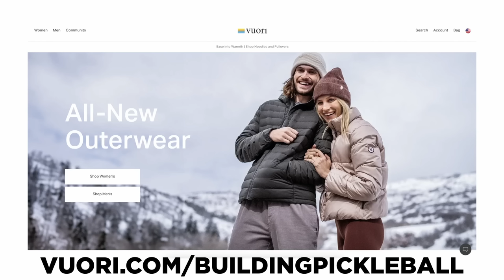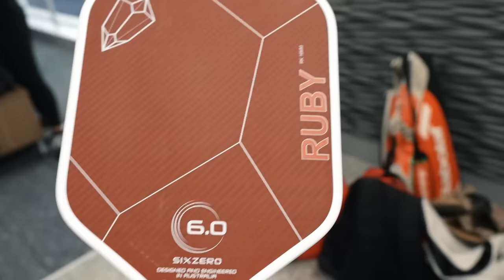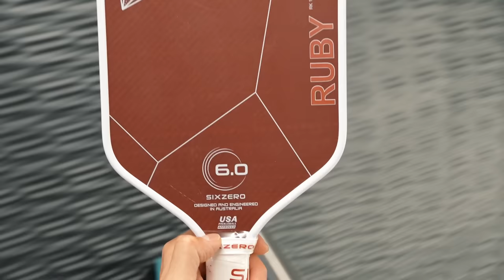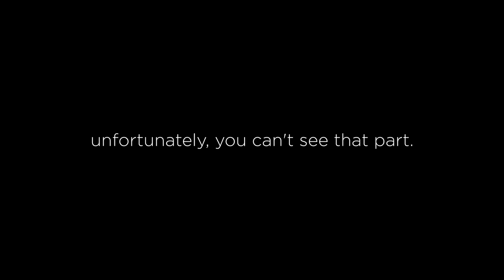First Look: Six Zero Product Release Event: NEW paddles & prototypes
During Pickleball's largest event of the year, Nationals, Six Zero held an event for the ambassadors, friends and family, content creators, and company to meet, see some of the new technology they're working on (Double Black Diamond iInfinity, Kevlar Ruby) and play some games with each other.

Chapters
00:00 Intro
01:59 Beginning
06:27 Dale
07:55 Ruby, Kevlar
08:44 New shape
09:54 Prototypes
15:26 Playing games and testing

Folks mentioned in the video:
- Gabriele Wulf
- My grappling coach: Greg Souders  @standardjiu-jitsu6031

- Sony ZV 1
- Memory card
- Amazon gift card
- Samsung 2TB portal SSD
- Acoustic sound panel
- Yonex grip